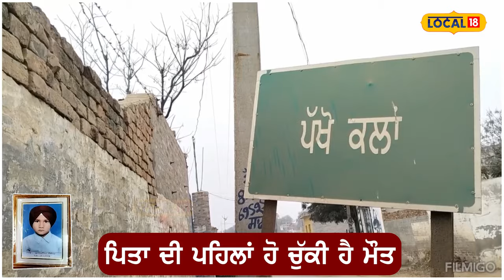ਠੰਡ ਨੇ ਢਾਹਿਆ ਕਹਿਰ, 6 ਸਾਲਾਂ ਦੇ ਮਾਸੂਮ ਦੀ ਮੌਤ... ਪਹਿਲਾਂ ਉੱਠ ਗਿਆ ਸੀ ਸਿਰ ਤੋਂ ਪਿਤਾ ਦਾ ਸਾਇਆ